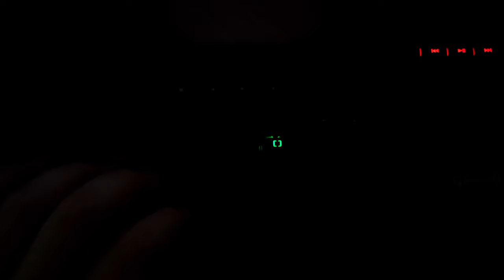REDRAGON K580 4k RGB Preview